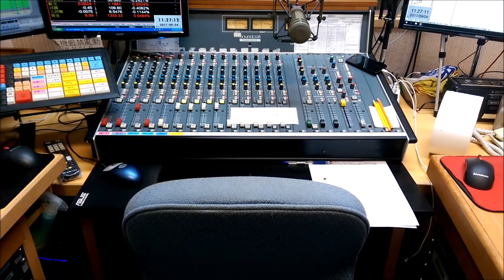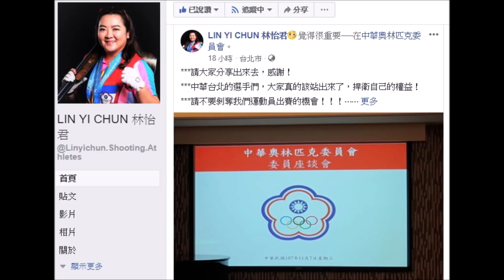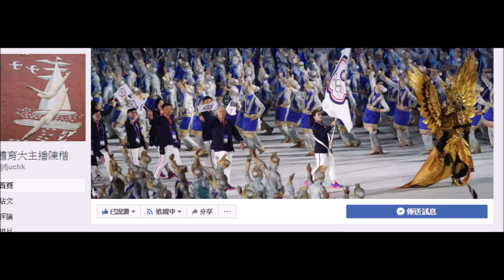20181109 運動543 東奧正名公投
九合一大選倒數半個月，
今年除了縣市長和縣市議員外，
十項公民投票議題，也受到不同族群關心。

替台灣拿下第一面奧運金牌的
跆拳道選手朱木炎擔憂正名會影響我會籍，
希望讓更多人知道選手的處境。

資深奧運國手林怡君公開呼籲
現役選手站出來支持奧會模式，
也希望大家能在公投投下反對票，
沒想到卻被支持正名的網友圍攻.

東奧正名公投電視辯論反方全缺席，
中華奧會有沒有失職的問題？

你支持東奧正名公投嗎？

部分希望台灣正名的，
想用台灣之名面對國際的，
還有一些要看民進黨政府如何收拾殘局的，
通通可能對東奧正名投下贊成票，
可能的影響是什麼？

快快點選影音檔，聽聽
體育大主播陳楷的看法